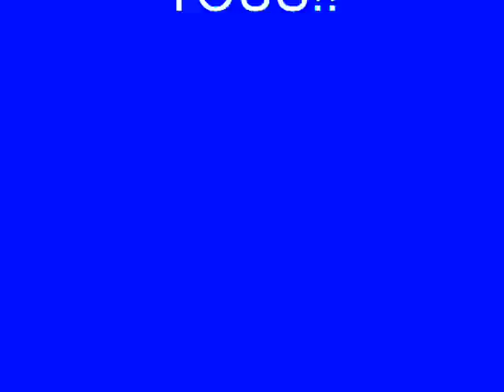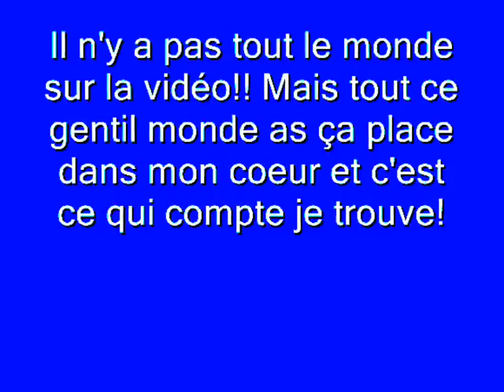innoubliables fetes de monein 2008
monein 2008